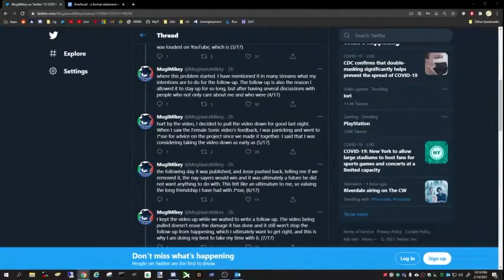Dillin Thomas plays himself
Dillin opens his mouth and makes himself look like an idiot months down the road.